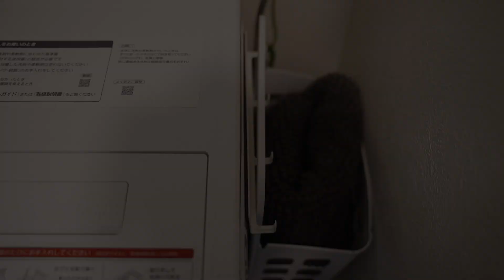【IKEA】イケア買ってよかったもの2020｜我が家の収納アイデア【IKEA BEST BUY 2020 ORGANIZATION IDEAS】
今年一年ありがとうございました！
良いお年を！🤗

【目次】
0:15 ボックスパイン材／キャスター
1:09 バスケット
1:47 レール　ブラック
2:40 小物入れ　ホワイト
3:02 ランチョンマット　ライトグレー
3:30 マグネットラック　フック4個付き
3:59 収納ボックス　ふた付き　ブラック
4:34 ゴミ箱　ホワイト
5:15 スタンドミラー　アッシュ

【使用機材】
〈SONY α7Ⅲ（カメラ本体）〉

〈レンズ（TAMRON 28-75mm F2.8 Di Ⅲ RXD(Model:A036）〉

〈マイク（アフレコ用/オーディオテクニカ AT2020USB+）〉

※上記製品リンクURLはAmazon.co.jpアソシエイトのリンクを使用しています。